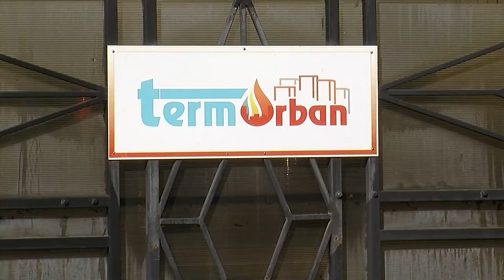Termo Urban Craiova începe probele la cald pentru furnizarea căldurii